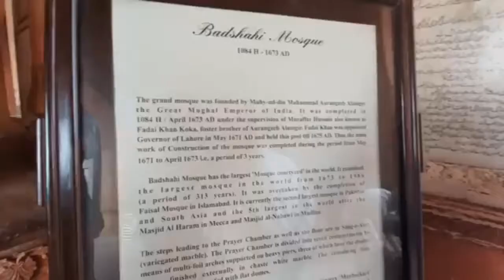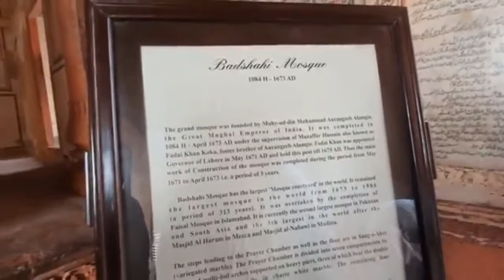sultan bali visited Badshahi Masjid with adnan bali